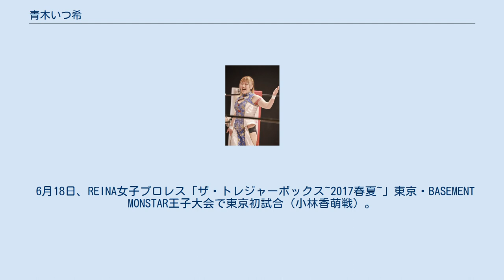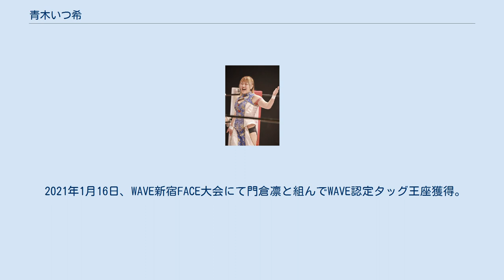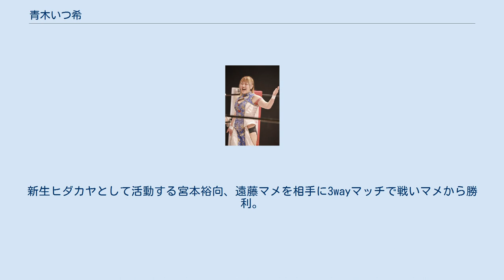青木いつ希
青木 いつ希（あおき いつき、1997年12月4日 - ）は、日本の女子プロレスラー。
島根県浜田市出身。
 島根県生まれ。
 プロレスラーを志し、大阪のローカル団体であるジャパンプロレス2000に入門。
ただしジャパンプロレス2000には男子レスラーしかいなかったため、2017年1月より東京に滞在し、REINA女子プロレスに3か月出稽古した。
 4月16日、大阪府和泉市にある商業施設・コムボックス光明池内の特設リングにて行われた真琴戦でプロデビュー。
 6月11日、SECRET BASE・大正沖縄会館大会で神田愛実と対戦。
 6月18日、REINA女子プロレス「ザ・トレジャーボックス~2017春夏~」東京・BASEMENT MONSTAR王子大会で東京初試合（小林香萌戦）。
 その後は7月16日、道頓堀プロレスのバトルロイヤルに出場。
8月26日にはシアタープロレス広島花鳥風月・マリーナホップ大会で茉莉＆関友紀子戦（パートナーは桐原季子）戦を行うなど関西圏を中心に活動。
OZアカデミー、SEAdLINNNG等にレギュラー参戦し活動を拡大。
 2020年3月31日をもってジャパンプロレス2000を退団、同4月1日より同郷島根県の先輩である日高郁人の個人会社ショーンキャプチャーとマネジメント契約し所属第一号選手となる。
 2021年1月16日、WAVE新宿FACE大会にて門倉凛と組んでWAVE認定タッグ王座獲得。
 5月9日、OZアカデミー新宿FACE大会にて倉垣翼と組んでOZアカデミー認定タッグ王座獲得。
WAVE認定タッグ王座とあわせて二冠となる。
 8月22日、成美グリーンホール大会にて666に初参戦。
新生ヒダカヤとして活動する宮本裕向、遠藤マメを相手に3wayマッチで戦いマメから勝利。
 プロレスリングWAVE OZアカデミー